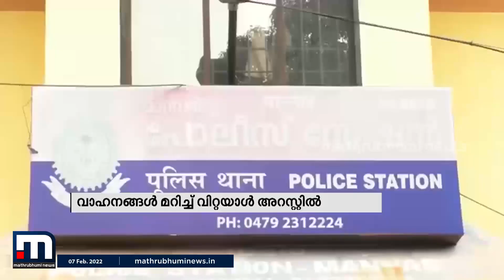അത്യാവശ്യത്തിനെന്ന് പറഞ്ഞ് പരിചയക്കാരുടെ വാഹനങ്ങൾ വാങ്ങി മറിച്ചു വിറ്റയാൾ അറസ്റ്റിൽ |MathrubhumiNews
പരിചയക്കാരുടെ വാഹനങ്ങൾ അത്യാവശ്യ കാര്യങ്ങൾക്ക് എന്നുപറഞ്ഞ് വാങ്ങിയശേഷം മറിച്ച് വിറ്റയാൾ അറസ്റ്റിൽ. ആലപ്പുഴ മാന്നാർ സ്വദേശി മഹേഷ് ആണ് അറസ്റ്റിലായത്.

Happy viewing!